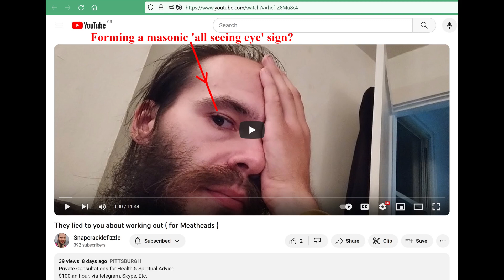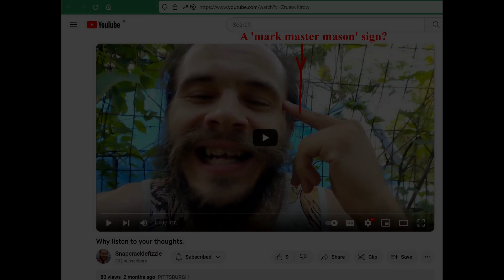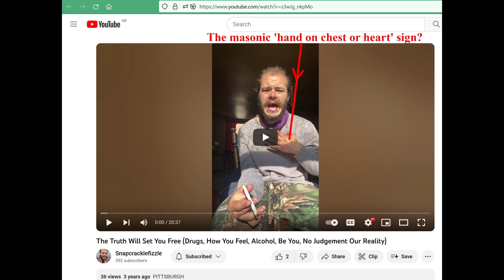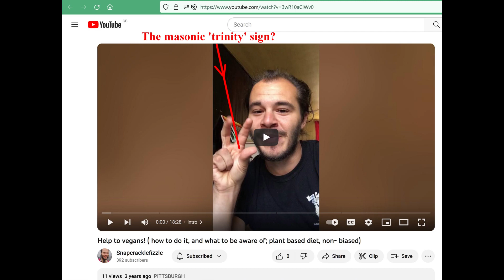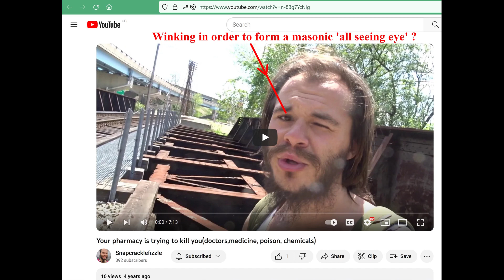Snapcracklefizzle is a freemason? (see description also)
I got several messages from followers of Astralboobaby, regarding the video I made on him earlier.
They claimed he 'can't be a freemason' , because he 'only' has 13,000 subscribers to paraphrase.

Here I show you a channel named 'snapcracklefizzle' who has far fewer subscriber numbers than even that! He has a few hundred, yet he he can be seen with many video thumbnails of himself, throwing what appears to be masonic hand signs.

It goes with the probability, that freemasons (and tares) are all about infiltration.
They do not just occupy top positions in society, but have their agents everywhere and try to get into everything!

They know that some of us realise that the big name 'conspiracy theorists', 'truthers' etc are controlled opposition, so they seem to be installing their agents, in 'lower positions of exposure'. This is to make it seem like they are 'being censored', hoping we get conned into thinking 'they are one of us'.